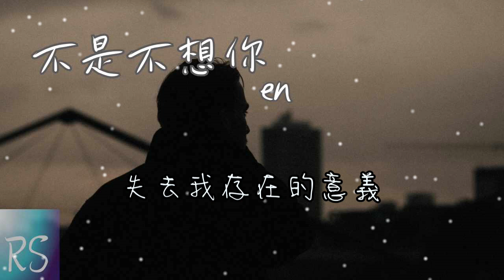不是不想你 - en【不是不想你 我只是害怕回憶 不是不愛你 可是我們回不去】(動態歌詞)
演唱 : en
作詞 : 徐鵬(二兩音@RLY-MUSIC)
作曲 : 徐鵬(二兩音@RLY-MUSIC)
編曲 : 陳林len

害怕朋友的關心
哪怕只有三言和兩語
我們故事 又應該 從何說起
給你聽

你送我的書
被我丟在角落裡
不敢再看一遍 曾經你愛的電影
我怕會克制不住 又想你

當回憶變擁擠
不知道去哪裡
斷了線的想念
又該如何繼續
對不起是我選擇逃避
對過去輕易說放棄

不是不想你
我只是害怕回憶
不是不愛你
可是我們回不去
烏雲開始累積
天空開始下雨
你又為誰 把傘撐起

不是不想你
會讓我無法呼吸
不是不在意
你變成誰的唯一
找不到你
才發現 失去了你
失去我存在的意義

你送我的書
被我丟在角落裡

當回憶變擁擠
不知道去哪裡
斷了線的想念
又該如何繼續

不是不想你
我只是害怕回憶
不是不愛你
可是我們回不去
烏雲開始累積
天空開始下雨

不是不想你
會讓我無法呼吸
不是不在意
你變成誰的唯一
找不到你
才發現 失去了你